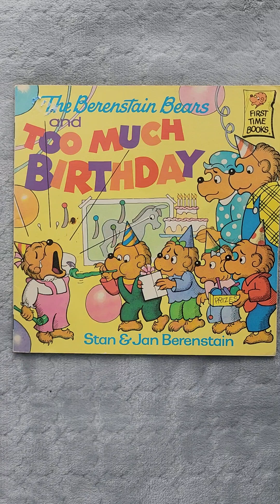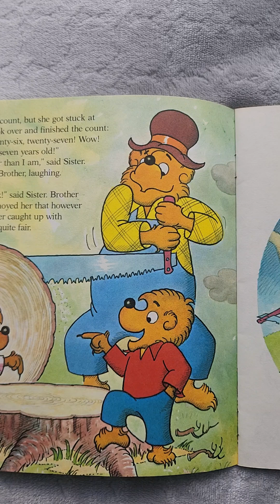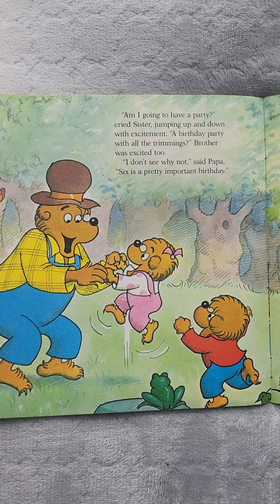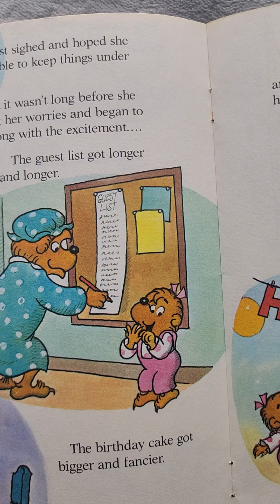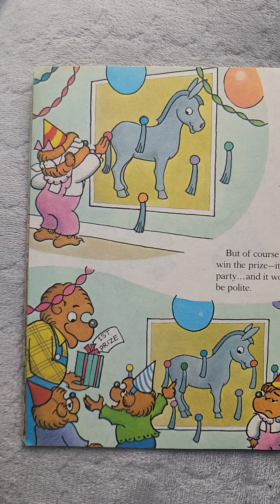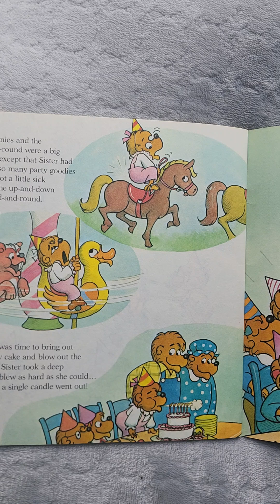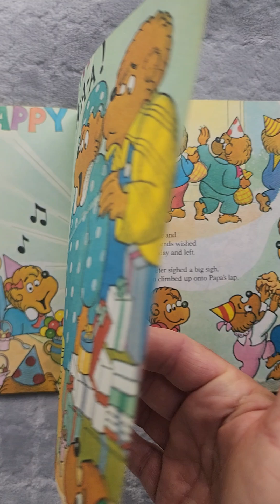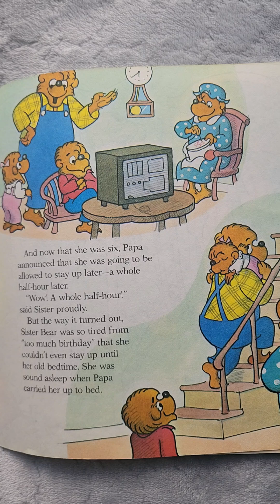Read Aloud Books | The Berenstain Bears Too Much Birthday | by Stan and Jan Berenstain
Join Papa, Mama, and Brother, as they help Sister celebrate her 6th birthday. The special day is not all fun and games when Sister becomes overwhelmed by all of the festivities.

Berenstain Bears Collection:

Every single subscriber means a lot💖 and helps me and my channel to grow!